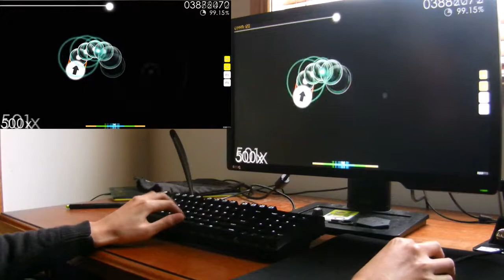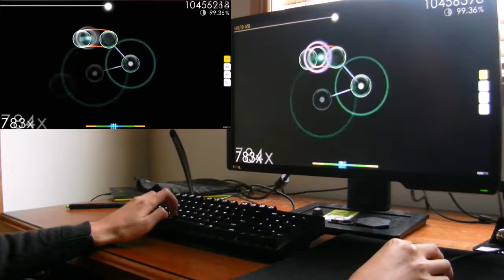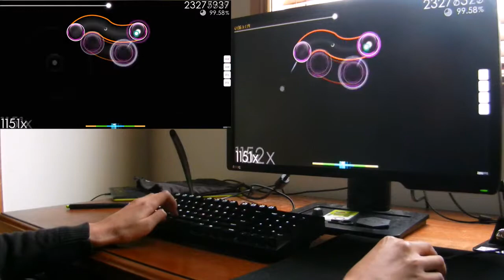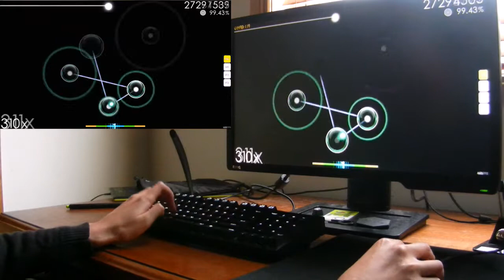[liveplay] wowaka - World's End Dancehall (Rocketman remix) [Insane]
missed :(
bout time i uploaded something swagHD1080p
(not titling livestream videas as liveplays since webcam has a millisecond delay rip)

skin: rip'd :(